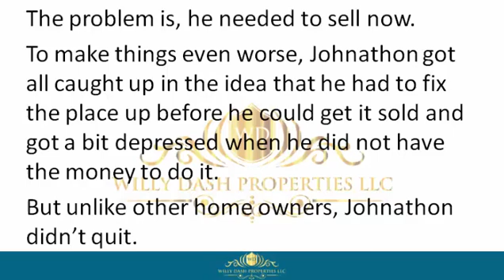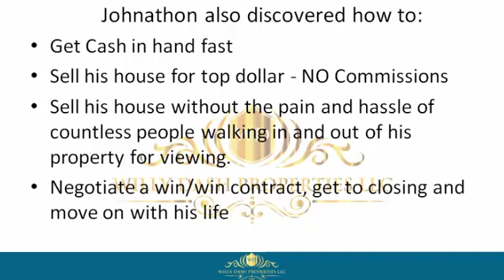how to sell my house in ocean ridge town fl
how to sell my house in ocean ridge town fl If you are looking for how to sell my house in ocean ridge town fl, then watch this video to learn everything you need to know about how to sell my house in ocean ridge town fl